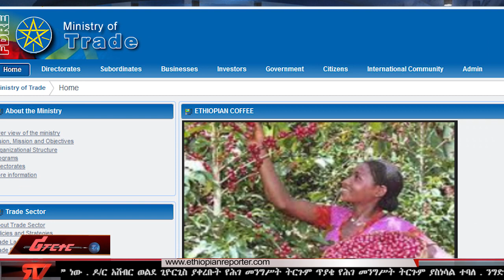ETHIOPIAN REPORTER TV | Amharic News 05/25/2016